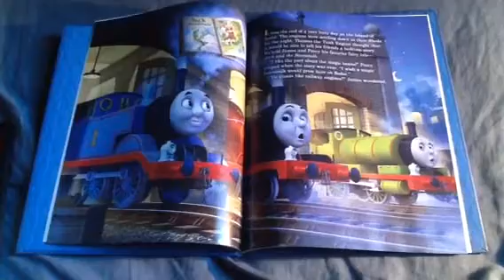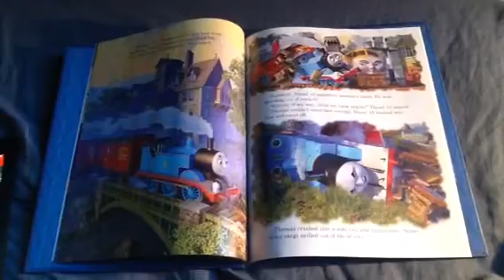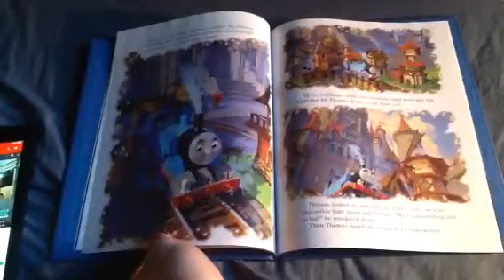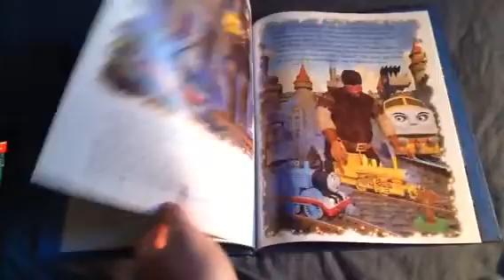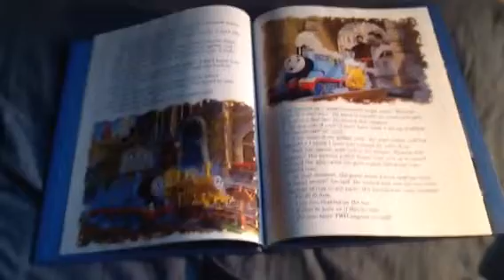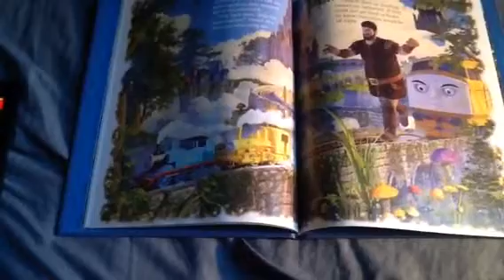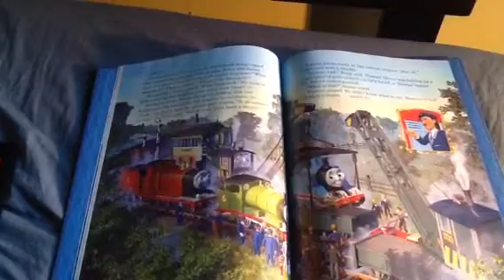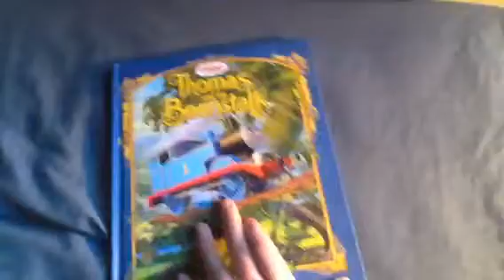Thomas And The Beanstalk.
Dedicated To SuperDogLover1 Geo The Avatared Creature Ryno Dynomyte Meagan Patton Movie&TVShowPerson 19981999 Samuel Warwick ThomasFan16 Shaun Brittain Will Bode Melissa Taverner Game Geek Zebra 476 Tom The Tender Engine Nat Anime Fan & Millie And Lucy Peace ✌️
No Dislikes No Bad Comments No Complaints No Negativity No Criticism And Absolutely No Confusion And Delay Or Else You'll Be In Big Trouble With Sir Topham Hatt!
All Content In This Video Respectively Belongs To Hit Entertainment Not Me!
No Money Is Or Will Ever Be Made On This Video Never Never Ever!